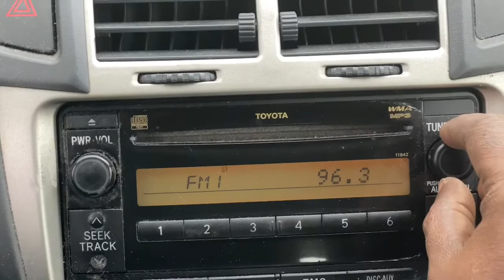Top 5 Black sitcoms of all times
In honor of Black History Month I made a list of the top 5 black sitcoms of all times .